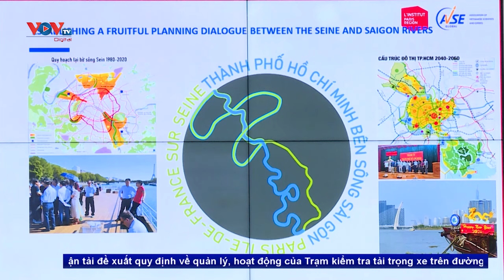Phát triển hành lang sông Sài Gòn thành 4 phân khu